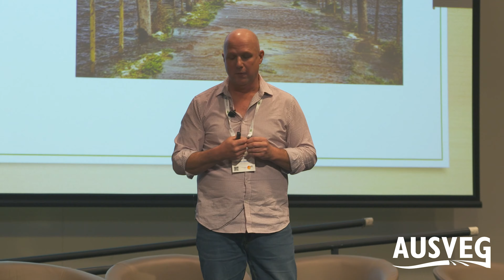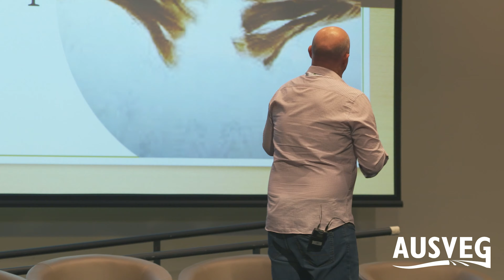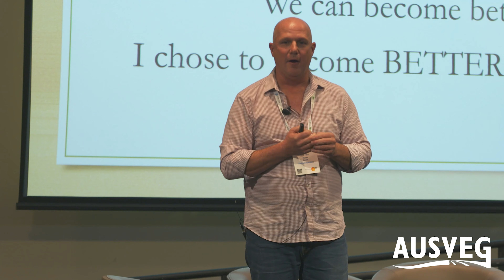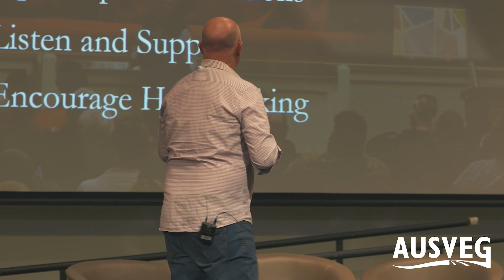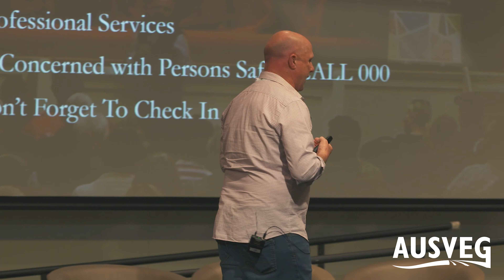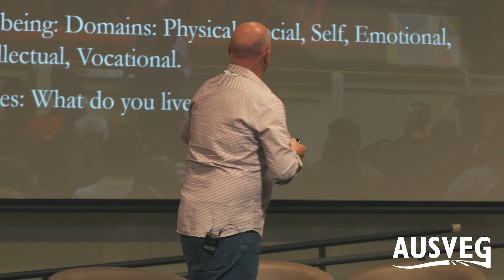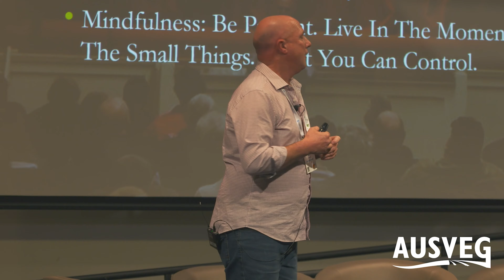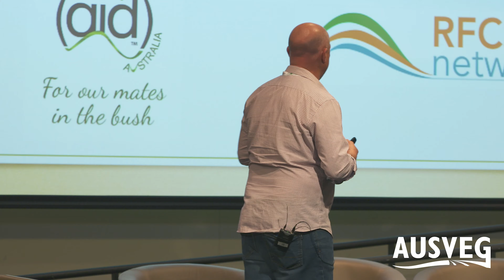Annual Vegetable Industry Seminar 2022: 'The Unbreakable Farmer' Warren Davies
In this session, Warren Davies discusses the importance of mental health the everyday life of a farmer by talking about his own mental health journey.

Annual Vegetable Industry Seminar 2022: 'The Unbreakable Farmer' with Warren Davies

~ This project has been funded by Hort Innovation, using the vegetable industry research and development levy. Hort Innovation is the grower-owned, not-for-profit research and development corporation for Australian horticulture ~